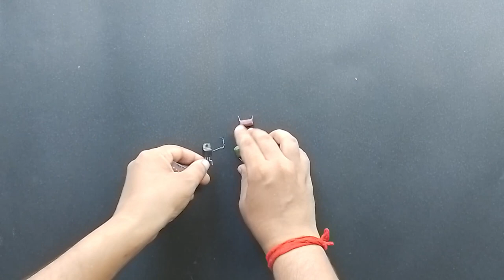|| diy variable speed controller for drill/ angle grinder || dimmer , voltage regulator ||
⚠️ pcb layout